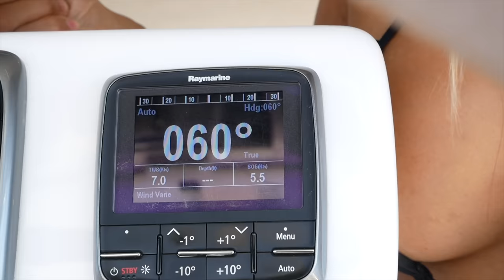FIRST time MED-MOORING in ROME Italy - Ep 154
This week we're taking you along what cruising Sardinia, Italy is like in the high season of summer. We then head off for an offshore passage to Rome, Italy where we dock up and med-moor for the first time and travel into the capital to explore the historic landmarks such as the Roman Forum, Colosseum, Trevi Fountain, St. Peter's Basilica and more.

OUR WINCH HANDLES
- The Flipper by Easysea
a purchase made through the link below helps to support our journey at no extra cost to you :)

OUR WATERMAKER
- SeaWaterPro AC Double Membrane

OUR SAILS
- Precision Sails